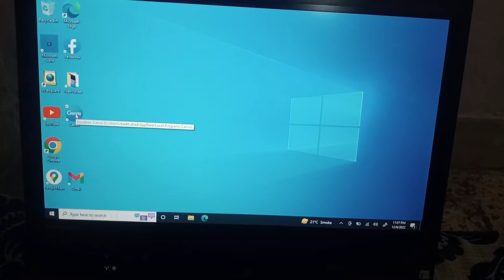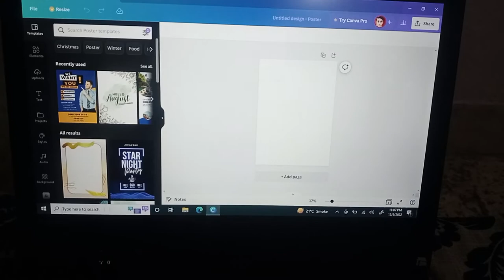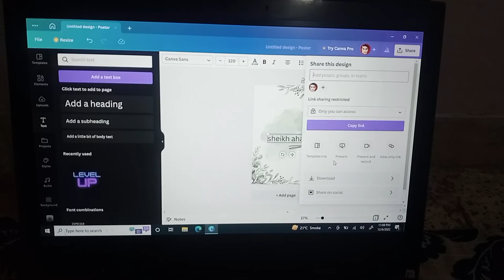How to add Text in canva | Canva tutorial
This video will help you with the basics of styling and using text in Canva. We'll work directly from the Canva Editor and look at how to get the most out of your text in Canva.

 This is the skill lesson where we apply all the theory we've learned about typography.

Feeling lost in the sea of fonts when designing in Canva? You're not alone. Navigating through thousands of font options can be overwhelming, especially for beginners.

 But fear not! In this easy tutorial, we'll walk you through every step of working with text in Canva, from adding text to your design to styling it and mastering font combinations like a pro!

Whether you're creating social media graphics, presentations, or marketing materials, thoughtful typography can really make a difference, so hop along, hit play and let's get into it!

Share your thoughts and pieces of advice in the comments